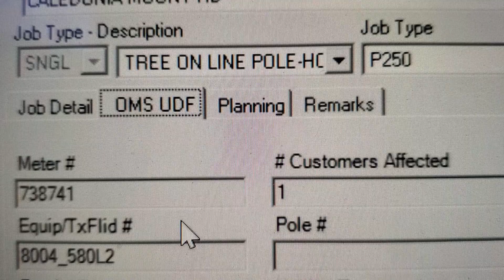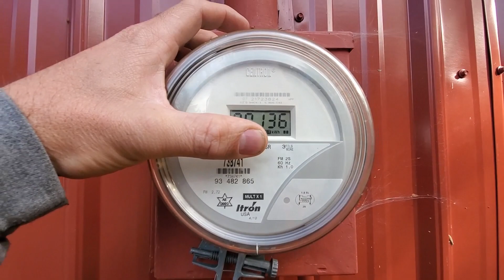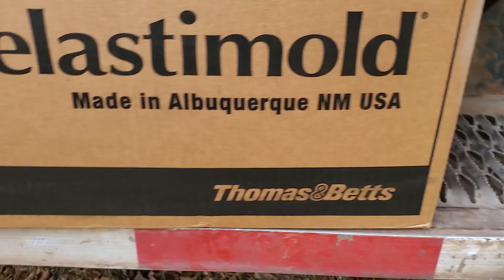Being a Lineman - Episode 29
Hey Everyone!

After a long month, I'm almost caught up on my work orders :P. only 25 to go!
This episode didn't quite go as planned. I was hoping on capturing a lot more action, but as mentioned, this is 100% real and often times how the day goes!

Be safe out there everyone! 👊🍻

Keep in mind my videos are to be used as guidelines only!
There are many different ways to preform the tasks shown in this videos.
Always adhere to your own company's policies and procedures.
This work should only be preformed only by those whom are both trained and authorized to do so! ***

audio courtesy of:
Youtube audio